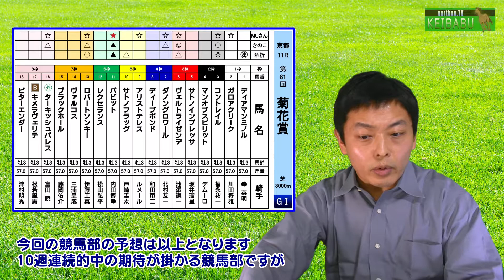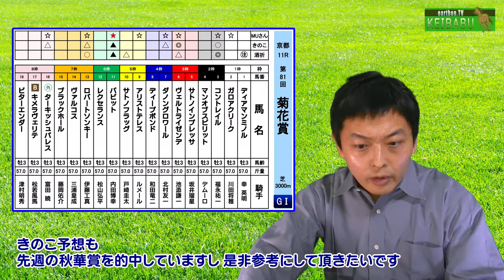絶好調 競馬部９週連続的中！土曜 新設ＯＰ新潟牝馬Ｓ＆ＧⅡ富士Ｓ、そしてＧⅠ菊花賞の予想です。牡馬三冠なるか？ 当る競馬予想！ 競馬部 Vol.83【新型コロナに負けないで 東京オリ・パラを！】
競馬予想チャンネル earthon.TV競馬部 Vol.83  ９週連続的中を続ける絶好調 競馬部   今回は、土曜ＯＰ新潟牝馬Ｓ＆ＧⅡ富士Ｓ、そしてＧⅠ菊花賞の予想です。無敗の牡馬三冠は？ 当らない有料サイトなどの予想より 無料で見れる的中率の高い earthon.TV競馬部の予想 どちらを選ぶか貴方次第です！！

ＭＣは  編集長の酒折武之＆エンドにバーチャルきのこ と 初登場 本人に良く似た 海パンで踊るバーチャル 酒折（編集長酒折が外したりガミった場合に登場するかも？？）
 ※バーチャルきのことバーチャル酒折はきのこが個人の趣味で作成したものを使わせてもらっています。

まだまだ収束が見えない新型コロナウイルスの感染拡大を防ぐため、手洗いやうがい、洗顔、洗髪など予防をしっかりしましょう。外出する場合は、マスクや帽子を着用してウイルス感染を防ぎましょう。感染予防は、あなた自身や大切な方を守るためです。

編集長：酒折武之（earthon 営業・制作部長）
編集長代理：きのこ（Ｖきのこ制作）
編集ソフトは、Edius Pro 6.5
撮影は、JVC RY980（4K30P）

earthon.TVでは、将来オリンピック種目になる可能性のあるポールダンス（ポールスポーツ）、競馬の予想、きのこが飼育しているサファイヤブルー・ハムスターなどの映像を公開しています。
また面白い取材ネタ等がありましたら、ご一報ください。取材に行かせて頂きます。